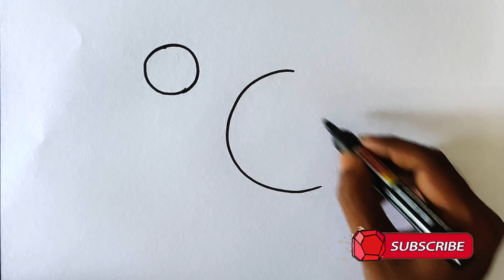How to draw Simple Hen | Cute Hen Easy Drawing Tutorial Step by Step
Learn How to draw a cute Simple Hen, in easy and step by step method. Simple Hen drawing tutorial.

0:00 - Introduction
0:04 - How to Draw a Simple Hen
1:09 - Colouring the Simple Hen